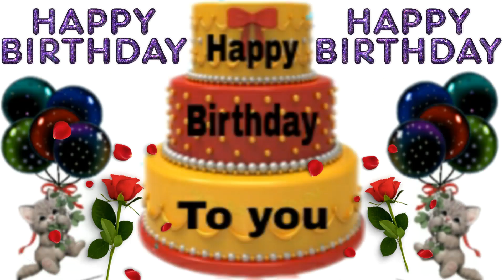Ehsaas Happy Birthday song /Ehsaas happy birthday /Ehsaas status song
Ehsaas Happy Birthday song /Ehsaas happy birthday /Ehsaas status song/Ehsaas happy birthday wishes and cake /Ehsaas name song/Ehsaas whatsapp status